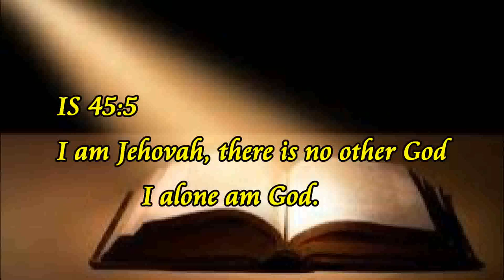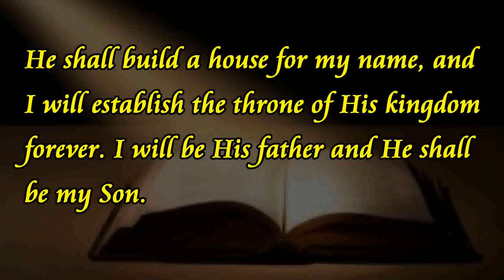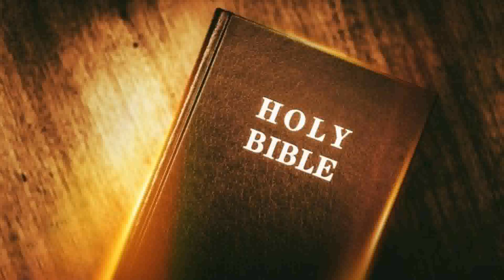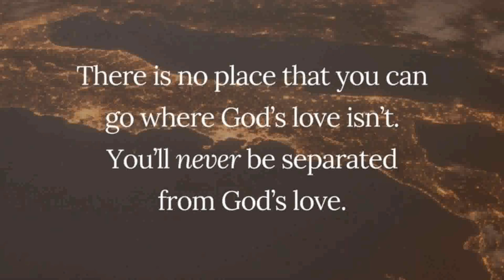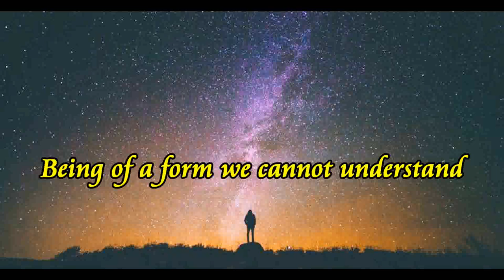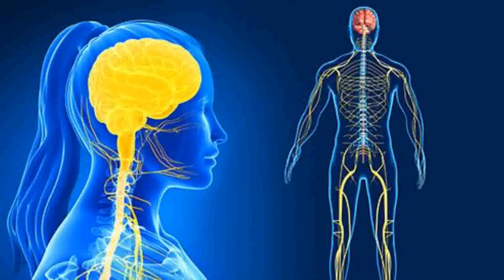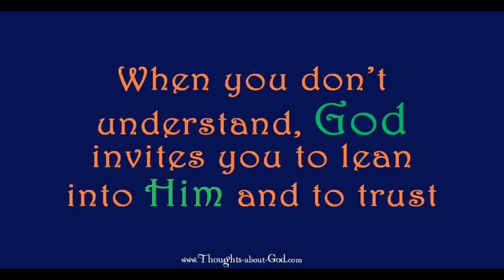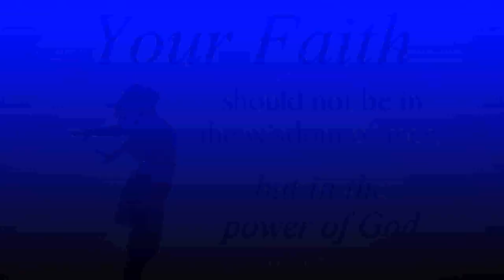The Holy Trinity -Explained. by Allan Saunders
Understanding this Trinity or Triune is important to complete and strengthen your faith.